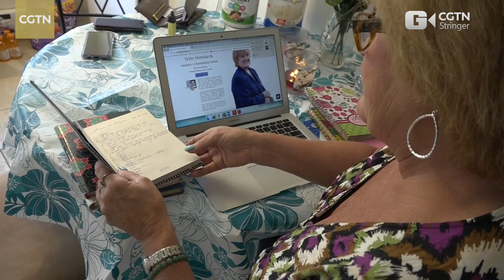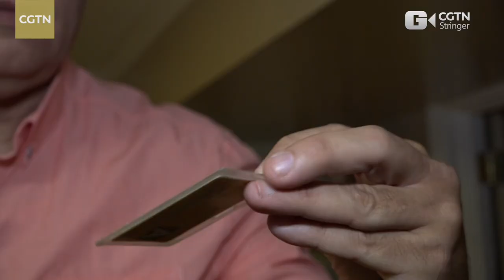Twenty years after 9/11, it still hurts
On September 11, 2001, a terrorist attack occurred at the World Trade Center in New York, resulting in at least 2,990 people dead or missing. Twenty years later, the American people remain scarred. CGTN Stringer interviewed William Rodriguez, a former janitor of the World Trade Center, and Terry Horniacek, a coordinator of United Flight 93, asking them to describe from their perspectives what happened and about the trauma caused by 9/11.